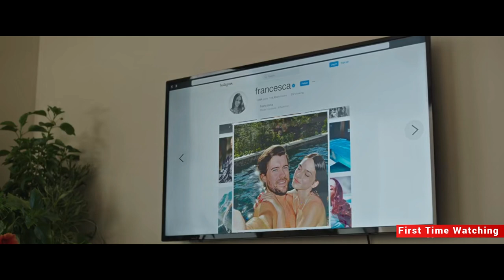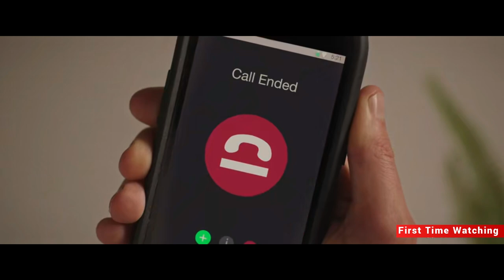Love Knows No Code: Two Robot Clones Defied Their Masters for Love |Movie Recap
A womanizer and a gold digger team up to pursue two robot versions of themselves. The question on the lips of many is do robot have feelings? 🤔💭

Cast
• Shailene Woodley as Elaine, E2 and E3
• Jack Whitehall as Charles Cameron and C2
• Paul Rust as Zach
• Nick Rutherford as Ted Jr.
• Paul Jurewicz as Ashley
• David Grant Wright as Ted Cameron
• Emanuela Postacchini as Francesca
• Chelsea Edmundson as Emily Denholm